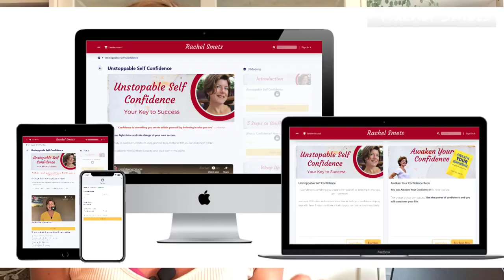I Feel INSECURE. Dealing with Insecurity & Self-Doubt. [Master CONFIDENCE]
I feel INSECURE. Dealing With Insecurities & Self-Doubt.
We all deal with insecurities. The most confident people you know are NOT fearless, and they have insecurities too.
How they master confidence is by sharing their insecurities and self-doubt.  Ask questions, say ''I can't'', ''I don't know'', ''I don't understand''.
Sharing your insecurities is NOT a weakness.
You don't need to be fearless, and you will grow your confidence by sharing your insecurities and get rid of your self-doubt.
Confidence makes you happier, helps you be more productive, be more effective, build better relationships, achieve your goals and improve your self-esteem.
In this video you will understand how to deal with your insecurities and self-doubt, so that you can grow your confidence to achieve success in YOUR life!

Watch this video and awaken your confidence! Create your future.

// FREEBIES
Change Your BELIEFS to Overcome Fear and Panic.

👉HOW TO GET UNSTUCK AND CREATE THE LIFE YOU’RE MEANT TO LIVE. Free training

►LEAD Without Fear. GAIN THE COURAGE TO SUCCEED

🌼 🌼 Rachel helps you CHANGE from STUCK in an unfulfilling career/life to a meaningful FREEDOM lifestyle. ESCAPE your daily Rat Race or 9-5. Find Clarity, Confidence and Create your next step to live the life you desire.🌼 🌼

// MORE INSPIRATION